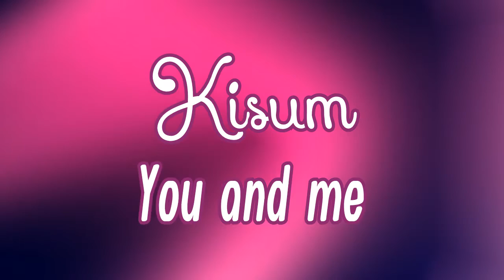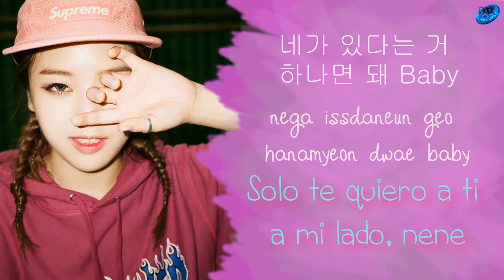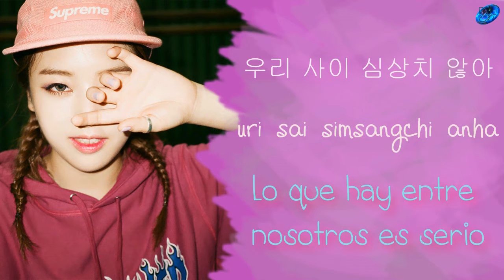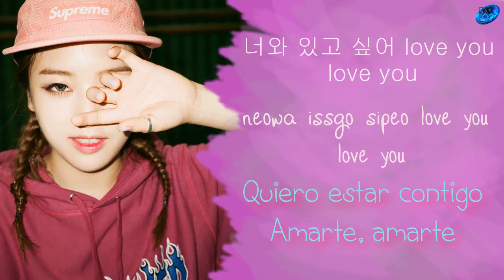Kisum - You and me [Sub. Esp + Han + Rom]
No olvides visitar el MV original
| [MV] Kisum(키썸) _ You & Me(심상치 않아) (Feat. Jooyoung(주영))
© Song ~ You & me
© interprete ~ Kisum